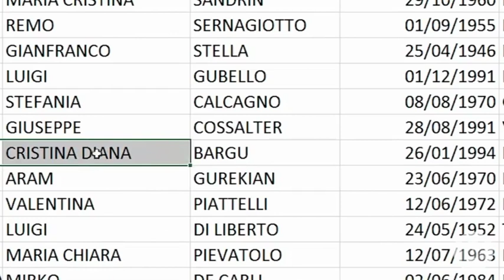Intervista a Cristina Diana Bargu del Partito Pirata dal TG MagZine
Intervista a Cristina Diana Bargu del Partito Pirata dal TG MagZine del 23/05/2019.